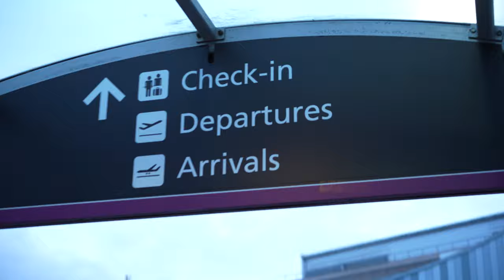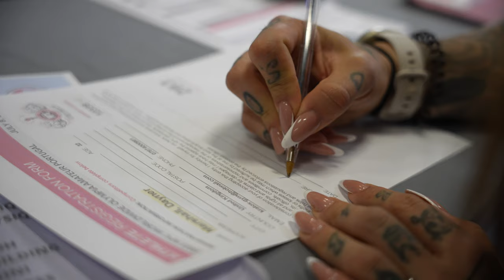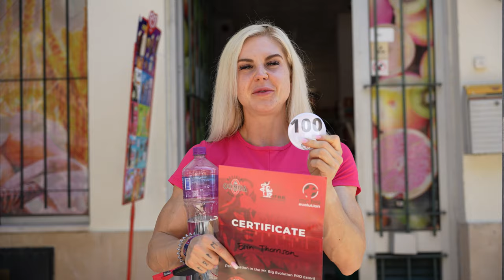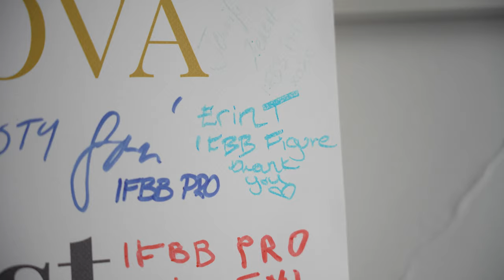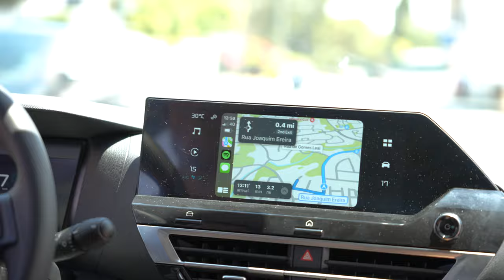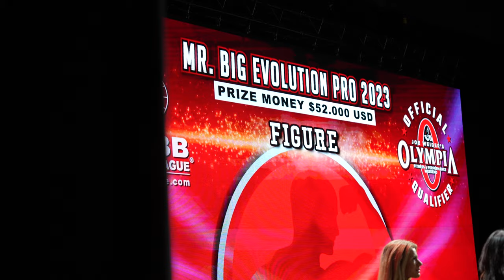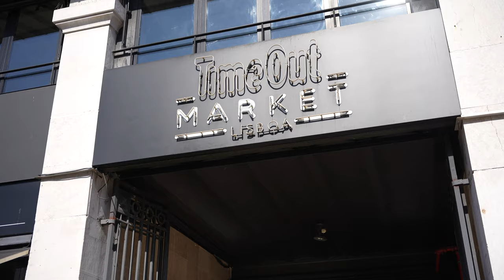PORTUGAL PRO | IFBB PRO